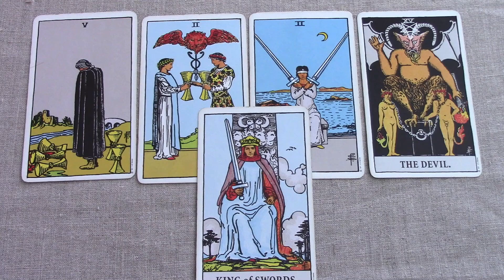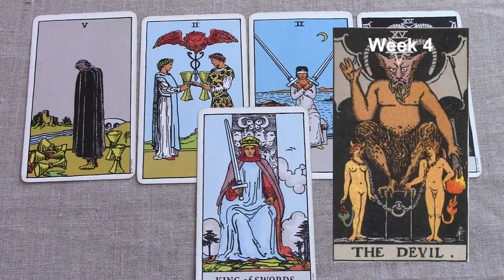Pisces July 22-31 2018/Week 4 General Tarot Reading - "Dancing with the devil"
Weekly tarot series for Pisces. Be sure to watch your Rising and Moon sign also. If you like my work, you can support me and receive extras.